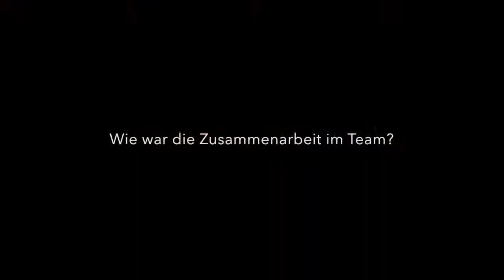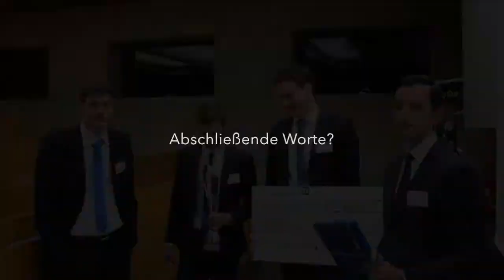WFI - Consulting Cup 2014: Sieger Interview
Das Team BGSS machte 2014 den 1. Platz beim WFI Consulting Cup und gewann 2000 Euro Preisgeld und den Pokal!

1 Fallstudie • 12 Teams • 24 Stunden • 3.500 Euro

Bewerbt Euch vom 01.Oktober - 05. November 2016 auf das 10-jährige Jubiläum des Consulting Cups, das vom 01. - 04. Dezember diesen Jahres stattfinden wird!

Auf Euch wartet eine strategische Fallstudie, die Eure analytischen Fähigkeiten und euer unternehmerisches Denken auf die Probe stellen wird.

Diese wird von Euch innerhalb von 24 Stunden bei bester Versorgung bearbeitet und euer Ergebnis danach präsentiert.

Bei uns gibt es keine Verlierer - neben Kontakten zu bekannten Unternehmen gewinnt Ihr neue Erfahrungen und eine garantiert erlebnisreiches Wochenende mit ausgezeichneter Versorgung !

Damit sich die Teilnehmer ganz auf die Bearbeitung des Cases konzentrieren können, stellen wir ihnen ein Inklusiv-Paket, das für die Teilnehmer kostenlos ist. Es beinhaltet eine Übernachtung in einem 4-Sterne Business Hotel, Verpflegung während des gesamten Wochenendes sowie einen Shuttle-Service.